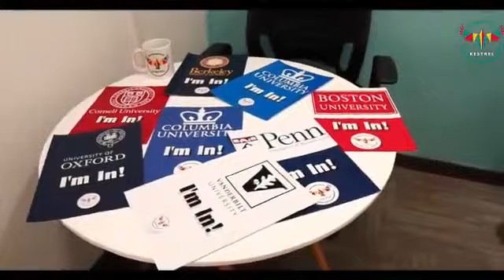UPENN CLASS OF 2023!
Sohaib Saqib from KGS, Karachi shares his experience of working with Kestrel Education.

𝗟𝗔𝗛𝗢𝗥𝗘 𝗜 𝗜𝗦𝗟𝗔𝗠𝗔𝗕𝗔𝗗 𝗜 𝗞𝗔𝗥𝗔𝗖𝗛𝗜 𝗜 𝗜𝗦𝗧𝗔𝗡𝗕𝗨𝗟